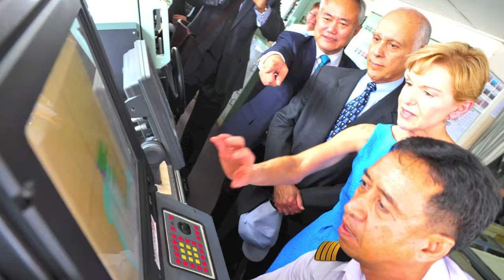Word of Thanks to Ambassador Kristie A. Kenney from USAID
Thank you for being a great champion of USAID as we work to help the peoples of Southeast Asia to improve their lives. Farewell and best of luck!